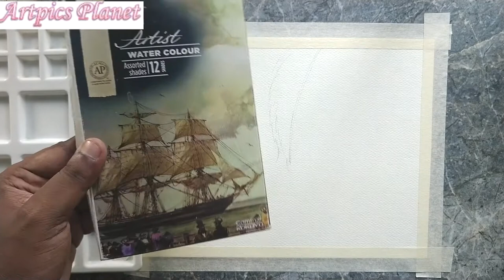Water Drops on Leaf Painting Ideas Step by Step | Acrylic Painting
hey guys I hope you this video
Well I have painted a water drop on leaf painting with the colour of
chinese white, ivory black,yemon yellow,sap green and prussian blue

painting brush kiran series(20) brush no 2,4 and 8

flat brush 6 and 10

music credit goes
Akash Gandhi- Invisible_Beauty